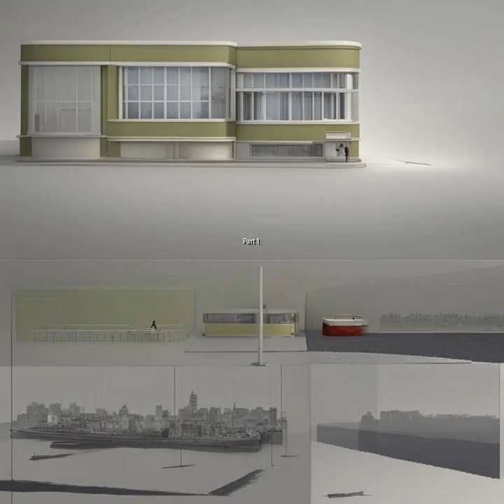Unleashing the Power Within: Elara's Journey of Discovery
Join us on a transformative journey as we follow the remarkable story of Elara, a young girl with a fierce determination to chase her dreams. In a small village, amidst rolling hills and lush forests, Elara's path takes a pivotal turn when she stumbles upon an abandoned library filled with forgotten knowledge. Watch as Elara immerses herself in the wisdom of the past, unlocking her true potential and overcoming seemingly insurmountable obstacles. Get ready to be inspired as Elara's breakthrough moment propels her towards a future filled with endless possibilities.